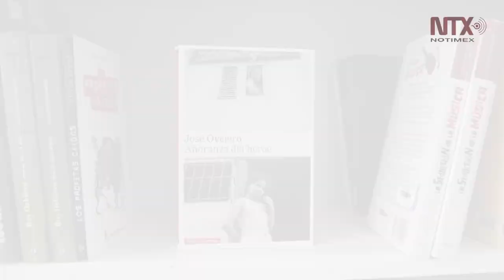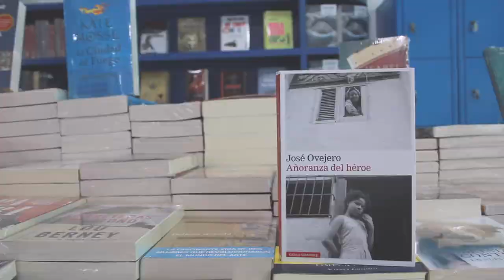Las historias que escribimos son más importantes que nosotros: José Ovejero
El escritor español es parte del programa de la Feria Internacional del Libro de Azcapotzalco, que se llevará a cabo del 24 de mayo al 2 de junio